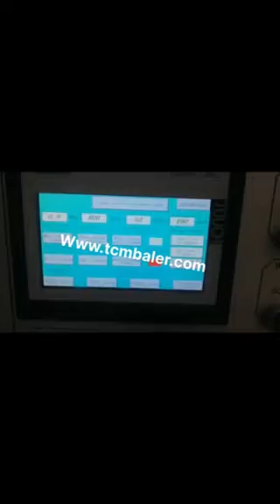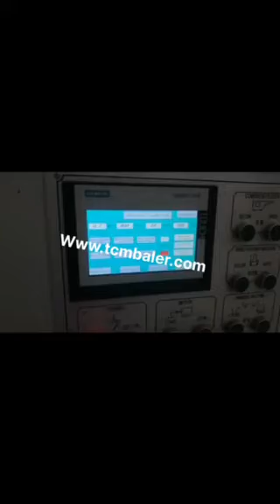cardboard recycling machine/ compress baling machine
TCM BALER TCMBALER is a professional fiber baler machine manufacturer and supplier in China for more than 18 years, and we can offer cardboard recycling machine/ compress baling machine for sale with a cheap wholsale factory price for our customers without any agent or dealers if you wanner buy our cardboard recycling machine/ compress baling machine.